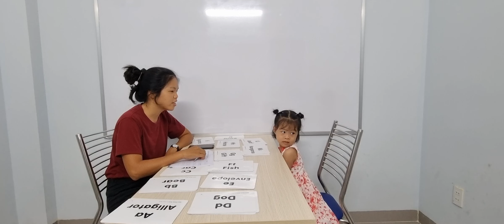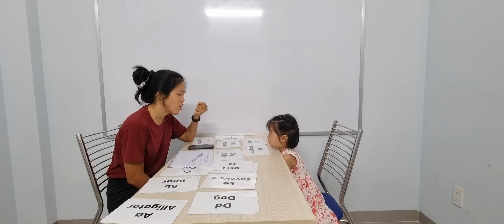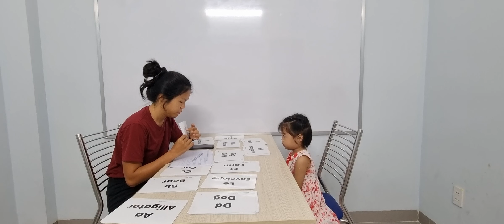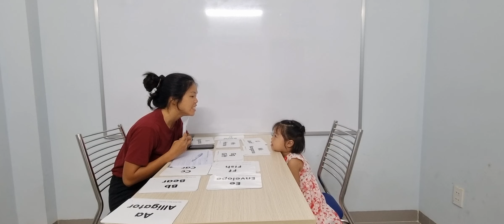Kids 40- Bảo Lam (Lily)- 14/8/2022